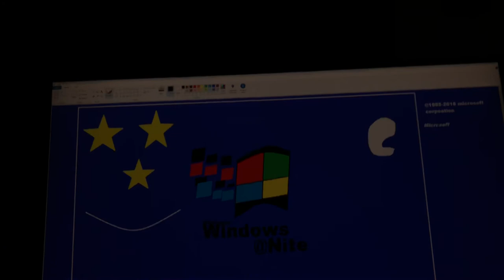HP Envy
Info (I would have added the information in the captions for TV users):
OS: Windows 10
User: Owen
Background: Solid Color (Red)
Program Opened: MS Paint (not Paint 3D!)
Also, you can still have the startup but this is the one: Windows Vista / 7 Startup Sound
Added closed captions (for some Amazon user I found that had a sensory issue with fast moving stuff)